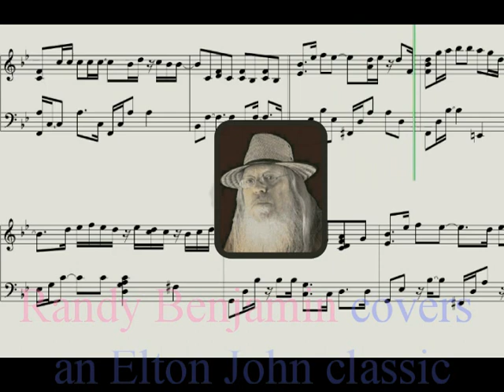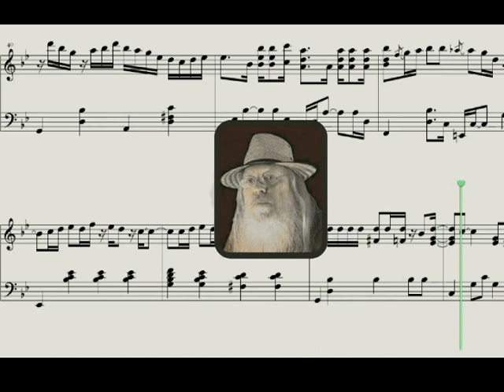Sorry Seems To Be The hardest Word (Cover)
I'm a huge Elton John fan and sing several of his songs at my shows... This is one of my favorites...